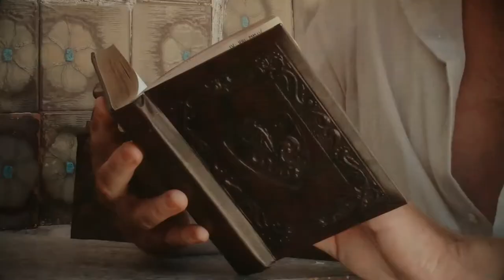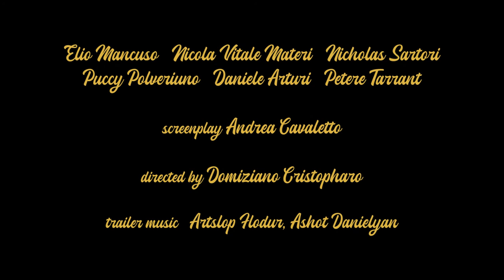ELDORADO - Official Teaser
like LA PERDICION, this film is a road movie shot inspired by Trier's DOGMA 95 and is part of the trilogy started by director Domiziano Cristopharo on the island of Gran Canaria.

PLOT: a cave, a mysterious book, and a woman who guards the mystery. one man's journey, in the footsteps of his predecessors, in search of alchemical gold

Santeria arises from the union of elements of Catholicism with others of the traditional religion of the Yoruba peoples (an ethnic group of West Africa). Santeria is practiced by descendants of African slaves in Cuba, Brazil, Puerto Rico and also in Gran Canaria where ELDORADO is ambiented.